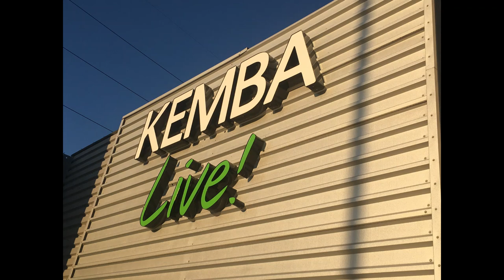Cake | Full Set at KEMBA Live 2023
KEMBA Live
Columbus, Ohio
09/15/2023

John McCrea (vocals, guitar), Xan McCurdy (guitar), Gabe Nelson (bass), Vincent DiFiore (trumpet, keyboards, vocals) and Paulo Baldi (drums).

Instagram @ the band cake

Set List
0:59 - Sad Songs and Waltzes (Willie Nelson cover)
4:30 - Opera Singer
10:33 - Stickshifts and Safetybelts
14:10 - Meanwhile, Rick James . . .
20:44 - Sick of You
30:19 - Return from intermission / tree give away
40:35 - Walk On By
44:42 - Guitar
49:12 - Is This Love?
55:25 - Long Time
1:00:36 - Perhaps, Perhaps, Perhaps (Osvaldo Farrés cover)
1:05:00 - Never There
1:09:10 - Short Skirt / Long Jacket
1:15:49 - The Distance
1:21:39 - War Pigs (Black Sabbath cover)
1:26:24 - I Bombed Korea
1:29:04 - I Will Survive (Gloria Gaynor cover)

CAKE The Band, Columbus, OH, Ohio, hoodpanda, jam band, full set, full show, full concert minus the beginning, bootleg, audio, no video, peach tree, you better plant it